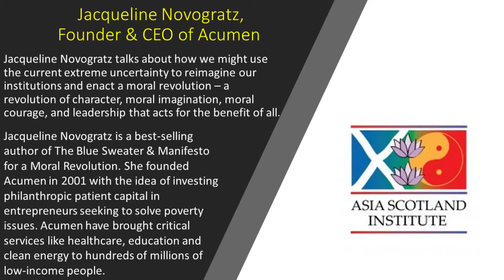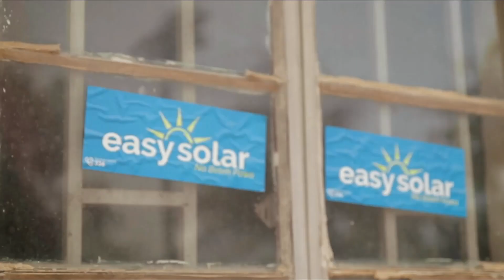ASI Webinar with Jacqueline Novogratz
Just as Jacqueline Novogratz’s groundbreaking new book, Manifesto for a Moral Revolution: Practices to Build a Better World, makes its way to readers, an international pandemic has thrown into sharp relief the gaping wounds of our era, from a broken health system to climate change and skyrocketing inequality and growing divisiveness. Our inadequate systems and institutions are slumping beneath a host of modern crises. Most urgently, moral leaders are proving a scarce commodity. Across the world, an anxious public is hungry for clear, conscientious guidance. The stakes are higher than ever.

Jacqueline explores how we might use this moment of extreme uncertainty to re-imagine our institutions and enact a moral revolution – a revolution of character, moral imagination, moral courage, and leadership that acts for the benefit of all.